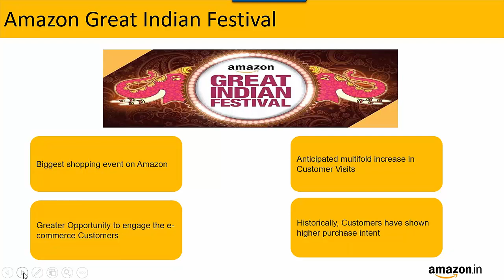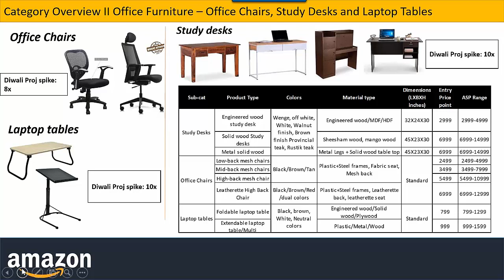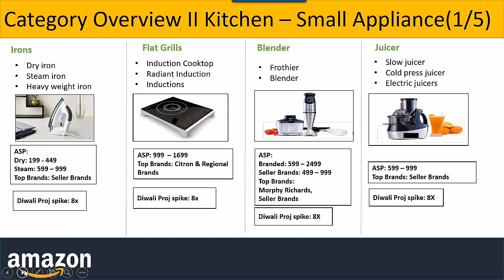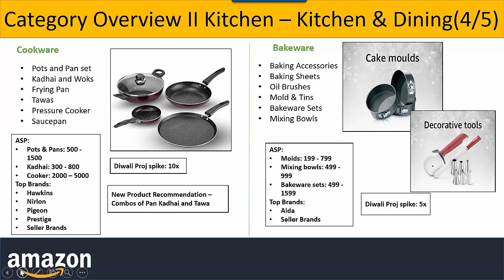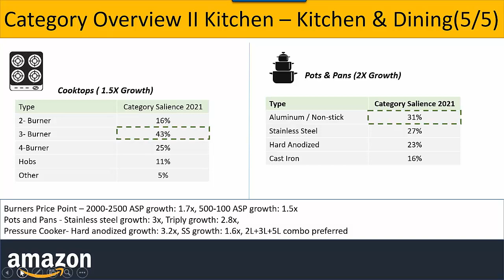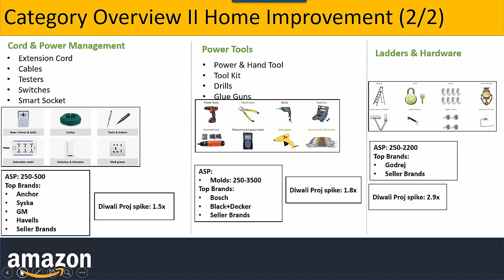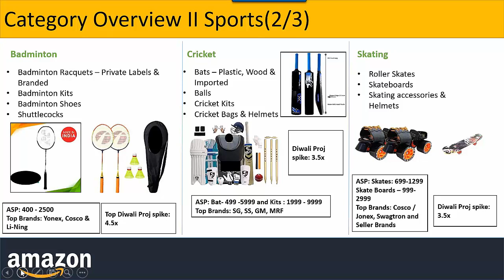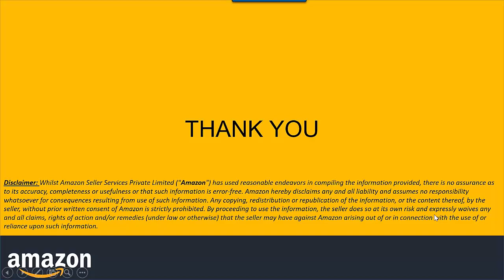Recommendations on Seller Preparations for Amazon Great Indian Festival Sale’21 – Part 2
In this video, you can learn all the things you will need to prepare for the Great Indian Festival Sale